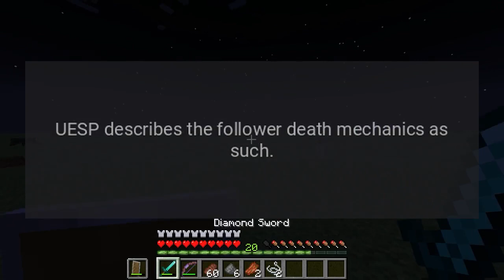Do companions die in Skyrim?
It is apparently possible to recruit companions who will fight by your side, carry out simple tasks, and so forth. I have managed to acquire one in the very first village, but have thus far not had him travel with me because I don't know how sturdy he'll be in combat.